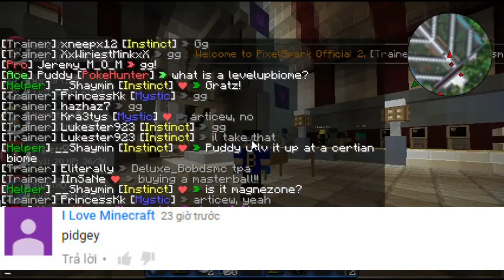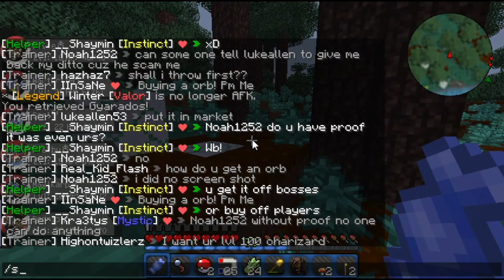Pixelmon # 5 | I FAILED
hey guys,Bobdsmc here!
I'm sorry i love minecraft i cant catch a PIDGEY for u :(
I swear i will catch PIDGEY in the next episode i promise
COMMENT wat pokemon u wants me to catch next
Can we get 5 likes?
gyarados V
wartortle V
Marshtomp V
Team Deluxe
Deluxe_Bobdsmc
Deluxe_PIME2091
DeluxePVP
DEluxeJess
Deluxe TheBestPlaysMC